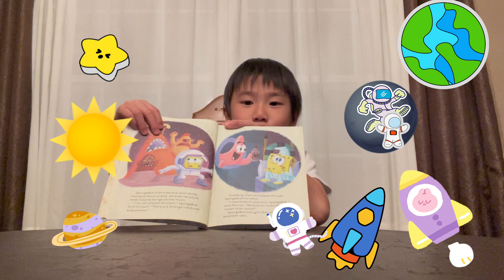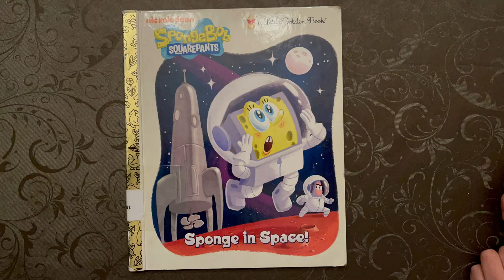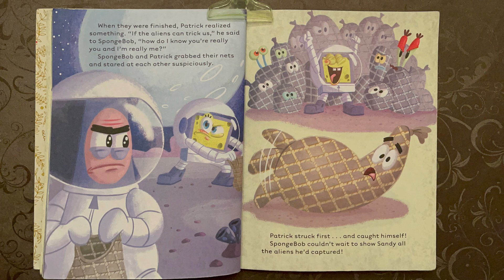2024•Apr12 Reading + Sponge in Space! (🐥7y0m)